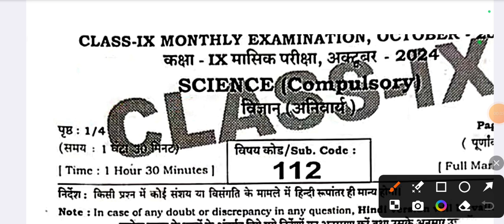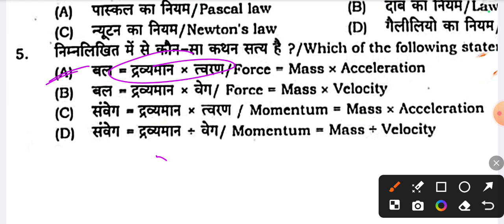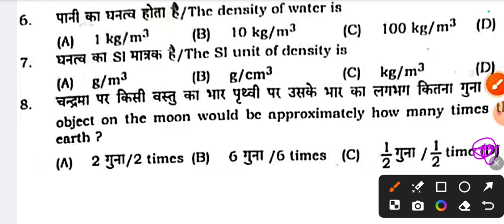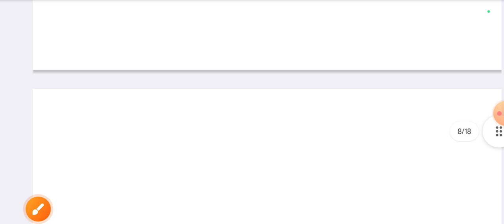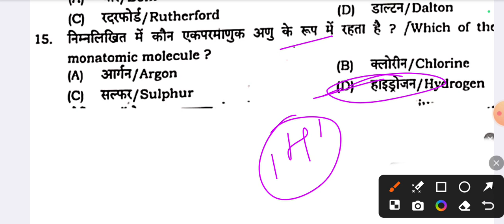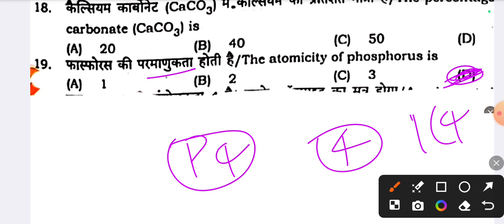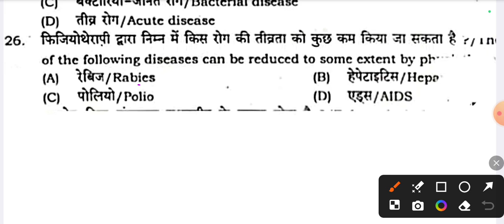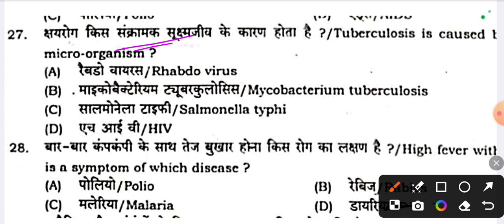22 October 9th Class Science Ka Paper Monthly Exam 2024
22 October 9th Class Science Ka Paper Monthly Exam 2024 || Science Class 9th 22 October ka paper

Topic Cover:
22 October Class 9th science Ka Viral Paper
22 October 9th Class science Ka Viral Paper
Class 9th science Ka Original Paper 22 October
22 October Class 9th science Ka Original Paper
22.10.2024 Class 9th science Ka Viral Paper
22 Tarikh 10th Class science Ka Viral Paper
9th Class science Ka Original Question Paper
22 October 9th Class science Ka Paper Monthly Exam 2024
 science Class 9 Monthly Exam Ka Viral Paper
Monthly Exam Class 9th science Ka Viral Paper
Class 10 science Ka Original Paper 22 October
22/10/2024  9th Class science Ka Paper
 science Ka Original Paper Class 10th